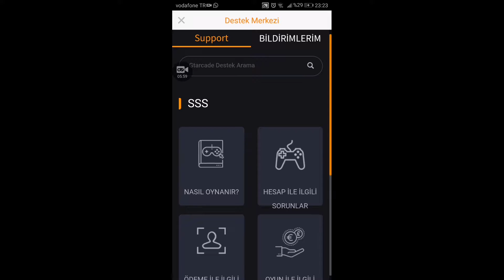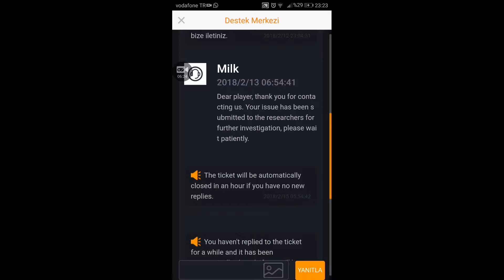VIP Paketleri 🎁 Öfke Kanatları Türkçe 🇹🇷( Legacy of discord)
DC Odamıza bekleriz! Discord için
Merhaba arkadaşlar 👋
Öfke Kanatları Türkçe 🇹🇷
Öfke Kanatları bu bölümünde viaypi paketinin özelliklerini anlatmaya çalıştım viaypi paketiniz varsa ne işe yarıyor Eğer yoksa da neler kaçırıyorsunuz gibisinden küçük başlı bir video çekmeye ama kendimi kaptırmış şimdi 30 dakikalık bir video olmuş şu an kendime gerçekten şaşıyorum 😲 🤣😉 hehe bir sonraki videoda tekrardan görüşmek ümidiyle hoşça kalınız ve izlediğiniz için teşekkür ederim